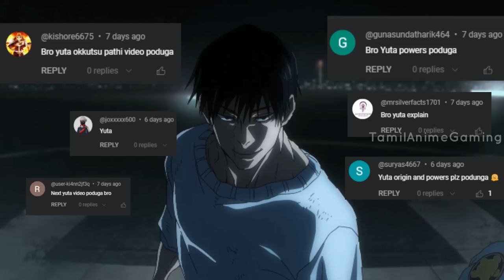Yuta Okkotsu "The First Hero" - Origin & Powers Explained (தமிழ்)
OP Episode 2 ft. Yuta from JJK